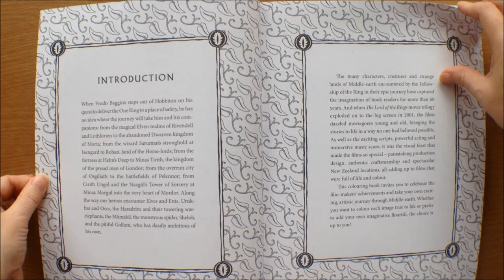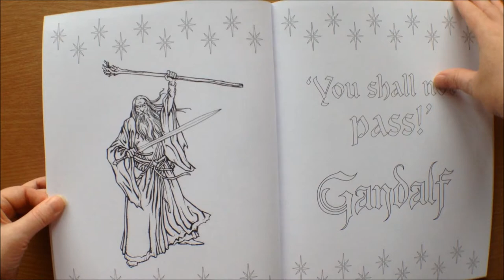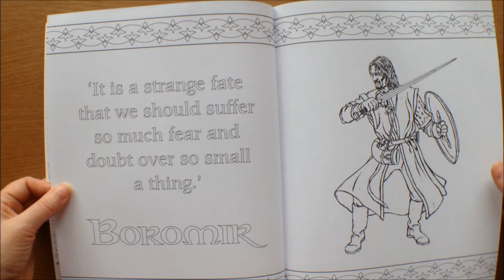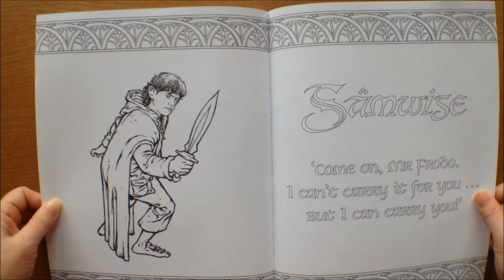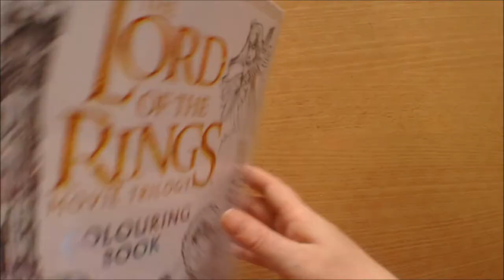The Lord of the Rings Movie Trilogy Colouring Book Flipthrough